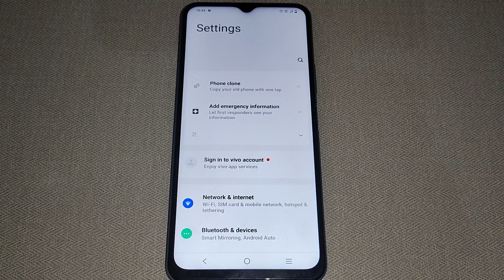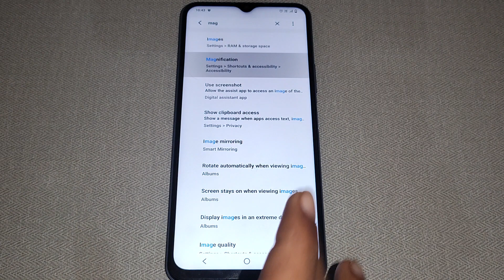magnification shortcut on off kaise kare iqoo z7 5g,iqoo z7 5g magnification setting